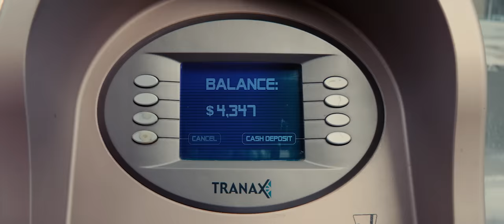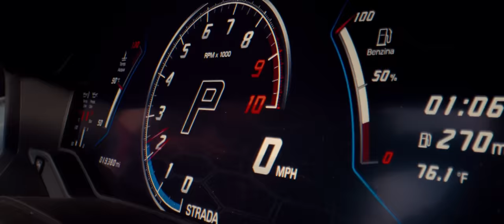Mr. Thank You - Let It Fly (Official Music Video)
Listen to Let it fly on all platforms 💸❤️🔥